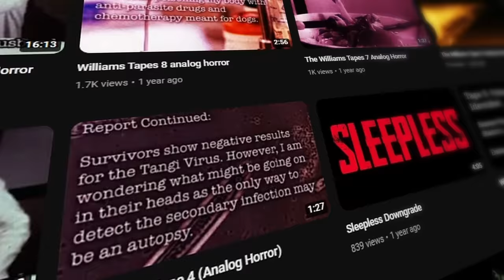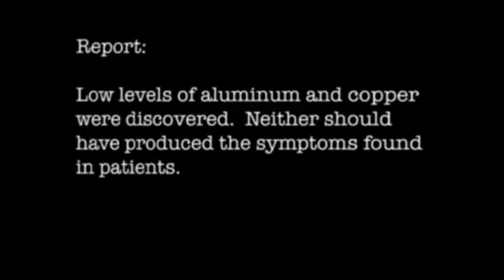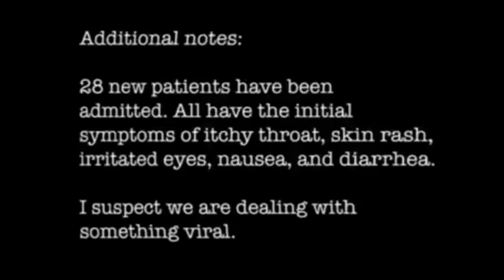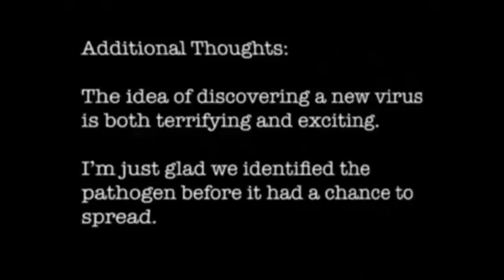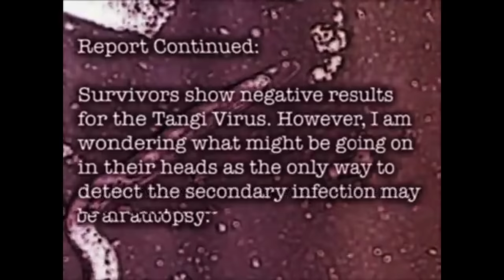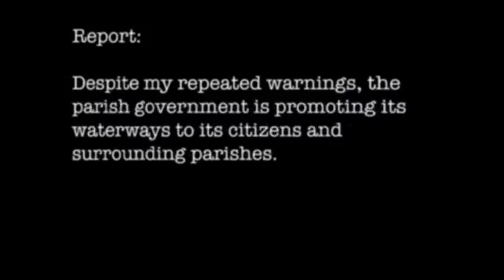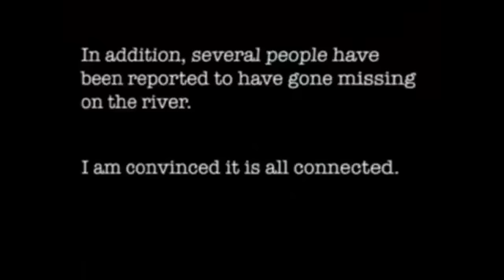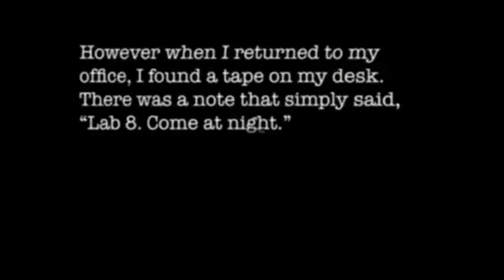Tangi Virus & Oracle Project - Existential Analog Horror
Timestamps:
00:00 Intro
01:05 The Williams Tapes
12:08 Boil Advisory
18:54 The Great Flood
24:39 The Oracle Project
36:21 Out of Time
46:51 Summary/Analysis
51:18 Outro